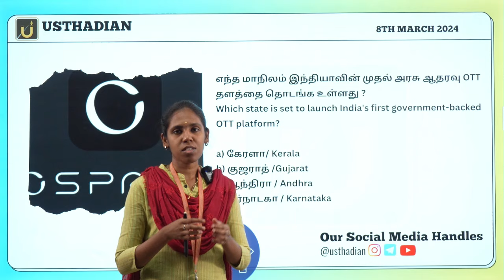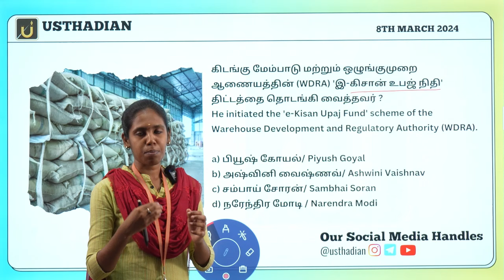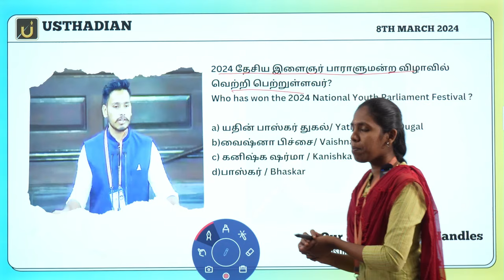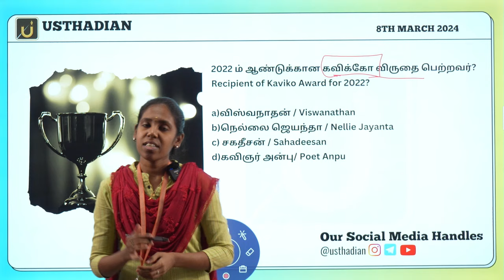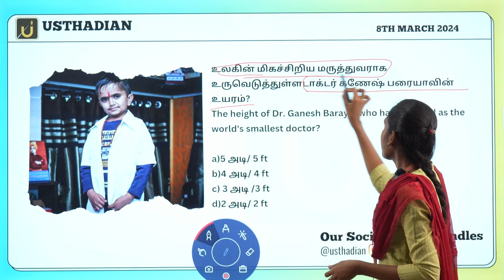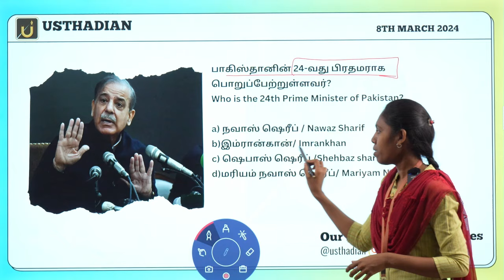Daily Current Affairs for TNPSC, Bank & SSC Exams | MOST IMPORTANT | Mar 08 | Usthadian Academy